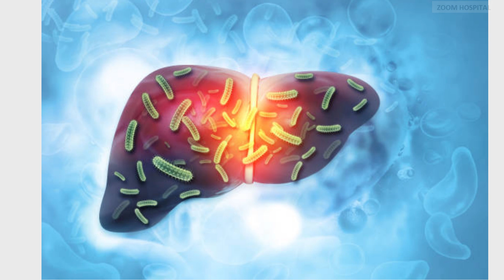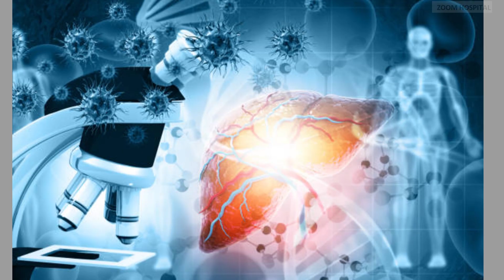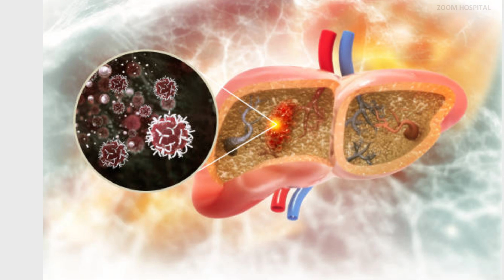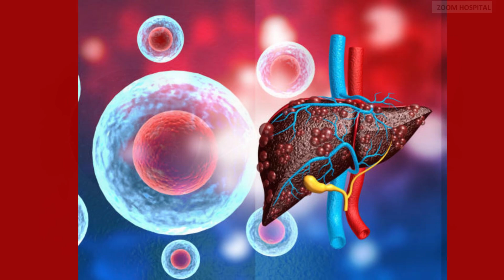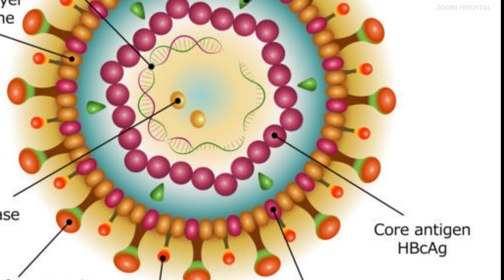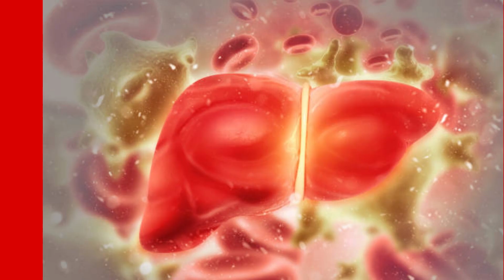Chronic Hepatitis B treatment vaccine. HeberNasVac; Also known as A.B.X.203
A.B.X.203 is a therapeutic vaccine designed to stimulate the immune system in individuals already infected with hepatitis B. Unlike traditional vaccines that primarily focus on preventing infection, A.B.X.203 is geared towards helping the immune system control and eliminates the virus in those who are already chronically infected.

The unique aspect of this vaccine lies in its ability to stimulate the patient's immune system to recognize and combat the virus, ultimately killing the virus, reducing the severity of the infection and preventing disease progression.

In 80% of the people treated, the presence of the virus in the blood is considerably decreased and in 50 %, the viral load is not detectable, even five years after stopping the vaccine.

A.B.X.203, a therapeutic vaccine designed to address the challenges posed by chronic hepatitis B infection. Developed by Center for Genetic Engineering and Biotechnology C.I.G.B in Cuba. HeberNasVac also known as A.B.X.203, represents a significant breakthrough in the fight against this persistent and potentially life-threatening viral infection.